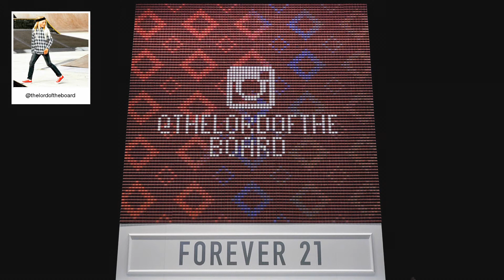F21 Thread Screen